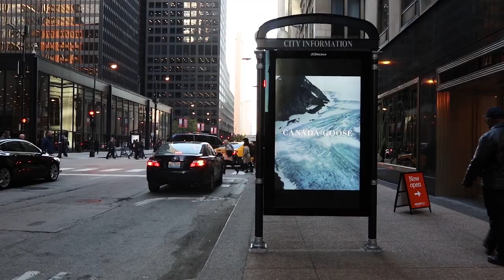Canada Goose Campaign | JCDecaux North America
Chicago Digital Street Furniture - Canada Goose Campaign